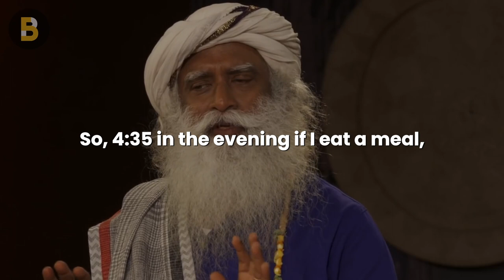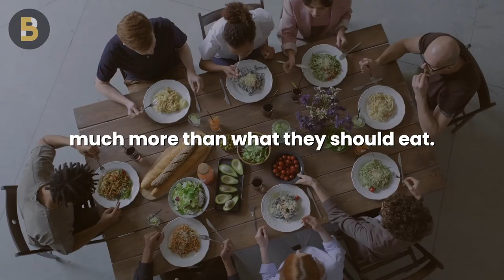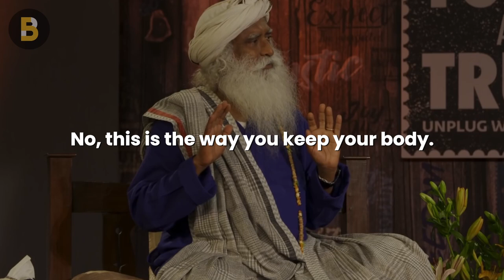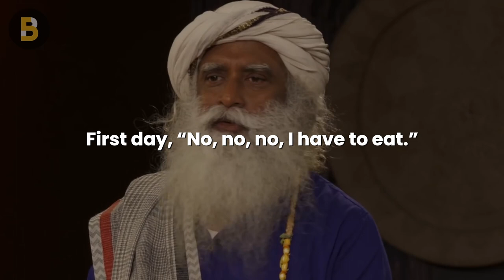Eating TOO MUCH? Watch this and CHANGE your life! Intermittent Fasting HACK from Sadhguru 👌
Are you a beginner in intermittent fasting? Do you want to know what it is and how it is done? Sadhguru has a recommendation for you! Whether you are interested in trying it because of weight loss (this can be a new diet plan, side by side with healthy food), or you just want to be healthy, intermittent fasting has a lot of benefits for everyday life. Try this for a month and see results!